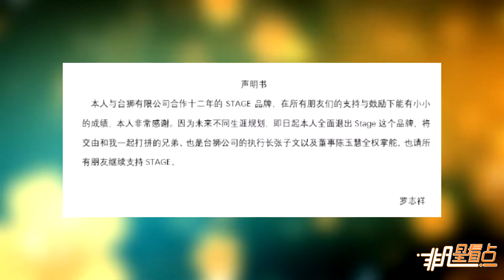羅志祥剪短頭髮狀態佳：剪掉煩惱重新開始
月19日下午，羅志祥[微博]曬照表示：剪了頭髮，剪掉煩惱，重新開始。